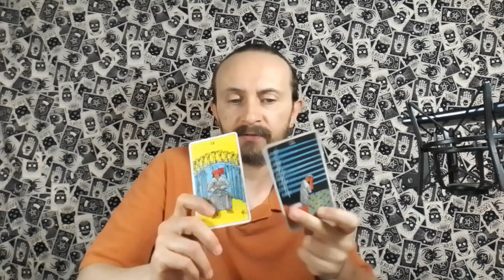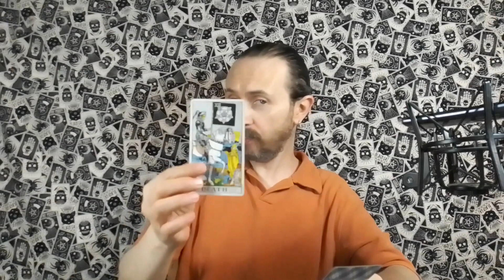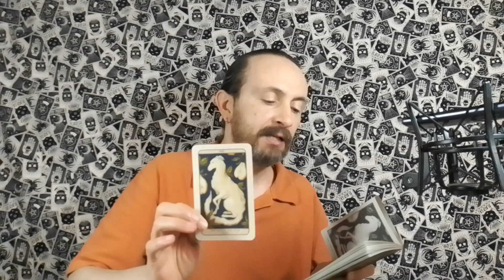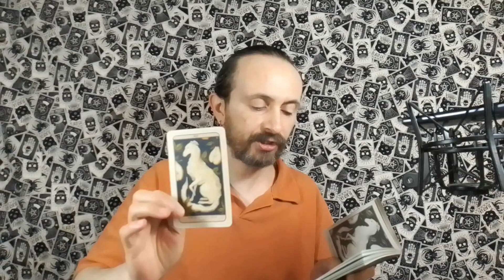CANCER TAROT ♋️ THE TIME IS NOW TO TAKE ADVANTAGE TO MAKE THINGS CHANGE FOR THE BETTER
This is a general tarot reading for the astrological sign of Cancer in Sun, Moon, Rising and Venus placements.

Joe